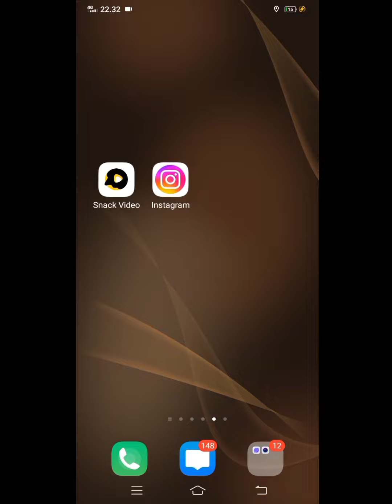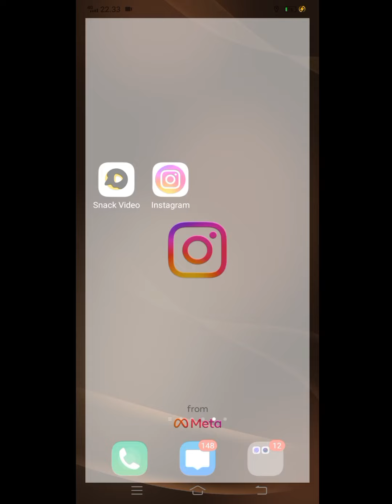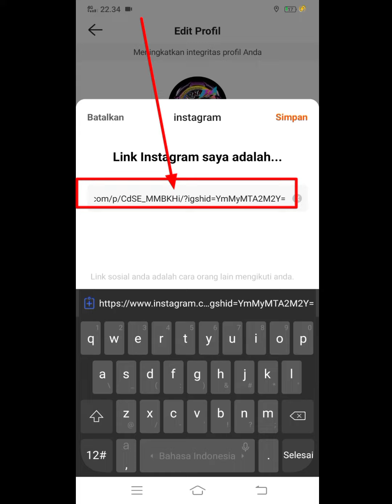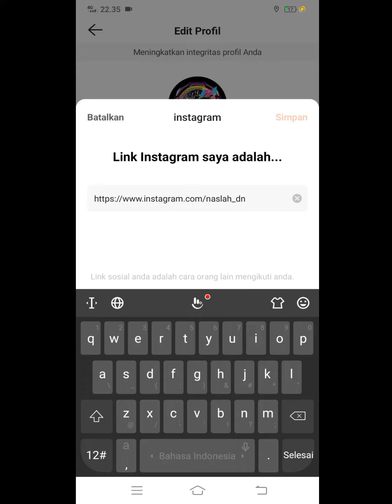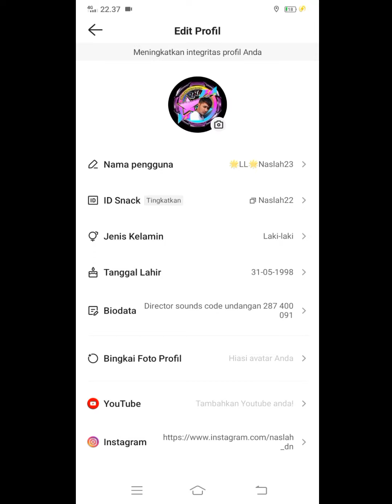CARA MENEMPEL LINK INSTAGRAM DI APK SNACK VIDEO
aslamualaikum semuanya
ok sangat tepat sekali jika kalian menonton video ini jika kalian ingin ingin jadi SELEBGRAM karena apa dengan kalian menonton video ini kalian akan bisa menempel kan Instagram kalian ke apk snackvideo untuk followers snackvideo kwlian lihat kalo kalian itu memiliki akun Instagram jadi wkan lbh byk pengikut di Instagram kalian .ok ini adalah video tentang tutorial bagai mana cara menempelkan link Instagram ke aplikasi snackvideo  jadi jika kalian ingin mencoba nya tonton aja videonya nyampe selesai tanpa skip biar tidak salah tangkap dan jangan lupa like komen dan subscribe terimakasih 🙏😊

kode undangan Snack video 👇

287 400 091